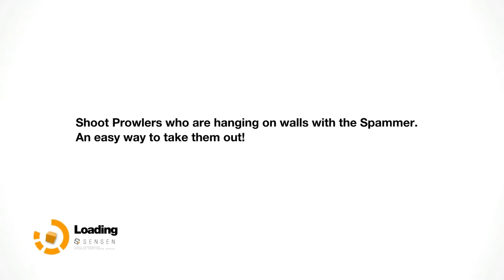Let's Play Remember Me - 16 - Dominatrix